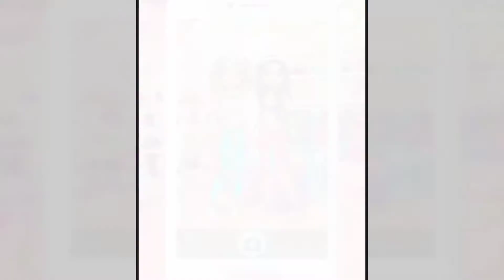Fun Baby Care Kids Game - BFF Shopping Spree - Shop With Your Best Friend! - Best Games for Kids HD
Name Game: BFF Shopping Spree - Shop With Your Best Friend!
Game Description
Best friends and shopping go together like PB&J! Shop ‘til you drop at the fashion mall with your BFF, and have a blast being a shopaholic! Take lots of cool selfies together of your new fashion style! Dress up in cute outfits, get stunning makeovers, and have the best day ever! Manicures, makeup, and jewelry, oh my! There’s so much to do at the mall!

Being a shopaholic is always fun… but it’s even better when you’re with your best friend! Best friends FOREVER! Bring your pets along for the fashion style mall adventure - they’re shopaholics and love fashion just like you! Get glammed up with new hairstyles and shiny manicures, and dress up in style - you, your bestie and your pets are ready to strike a pose!

Features:
- Time to be a shopaholic! Dress up in the outfits of your fashion style dreams at the mall - with your best friend!
- Your furry friends want in on the fun - dress up your pets too! Comb their hair, clip their claws, and give them funny hats!
- Make silly faces in the photo booth with your BFF, to remember your fashion shopping mall adventure!
- Take tons of selfies with your BFF and your pets - add sparkling funny ears and cool stickers. Post the selfies and get lots of likes!
- Get rockin’ new fashion hairstyles at the hair salon. Get a fruity hair mask and add colorful braids!
- What goes better together than best friends and manis?! Discuss the latest gossip while getting your nails done! Get sparkly hand tattoos too!
- No best friends shopaholic mall day is complete without a gorgeous makeover! You’ll look great with cool lipstick patterns and sparkly blush!
- Best friends picture time! Play a fun fashion style photo shoot memory game!
- Get some pretty new jewelry with your bestie! Design your own gemstone necklaces, get matching BFF heart necklaces, and choose sparkling rings.